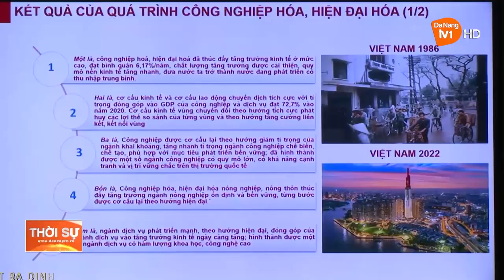TIẾP TỤC HỌC TẬP, QUÁN TRIỆT NGHỊ QUYẾT TRUNG ƯƠNG 6, KHÓA XIII